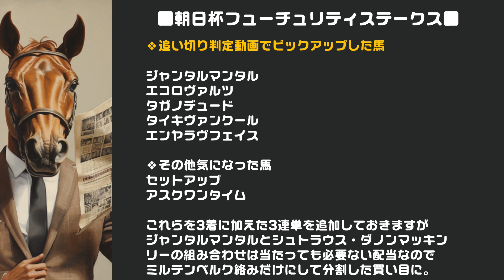【朝日杯FS2023予想】クッション値の低い阪神芝1600m、朝日杯FSでクッション値が低いのは初・・・モーリス産駒が３頭で全部外人騎手でノーザン生産？なら黙って買うことにした【競馬予想/番外編】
2023年朝日杯フューチュリティステークスの予想と11BETと泣きの買い目
クッション値が低そうな阪神競馬場。
朝日杯フューチュリティステークスとしてはクッション値9.5以上ではないことが初。
クッション値が低い阪神芝1600mはモーリス産駒が好成績。
モーリス産駒が3頭で全て外人騎手で全てノーザン生産で・・・。

軍門に下る馬券にします。

【目次】
00:00 朝日杯FS
00:17 はじめに
01:21 何ゆえにこの偏り
02:31 思惑を素直に買う
03:10 端数の端数の端数
05:20 武英智厩舎が磨く形
07:32 ３着に足す馬
08:22 買い目
10:12 数ヶ月、数年後を予想するチャンネル
14:10 NewGame[+]weekend
14:15 チャンネル登録

■運営サイト

■SNS